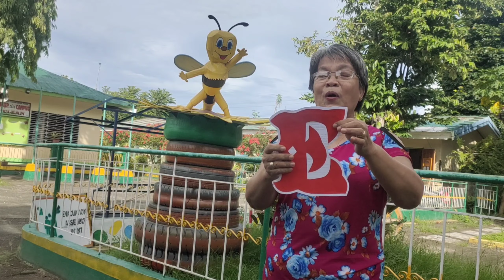A FRIENDSHIP TO LAST | SIR RENE A. DELON SEND-OFF CELEBRATION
We the BV CLOSANIAN Teachers would like to extend our warmest greetings to Sir Rene A. Delon our district supervisor in Abuyog North District!

Chapters
0:00 - Start Here
0:10 - R
0:19 - E
0:28 - N
0:38 - E
0:46 - D
0:56 - E
1:04 - L
1:11 - O
1:19 - N
1:27 - RENE DELON
2:15 - Bloopers
5:28 - Jocelyn in Action
6:36 - More Bloopers
7:18 - Endscreen